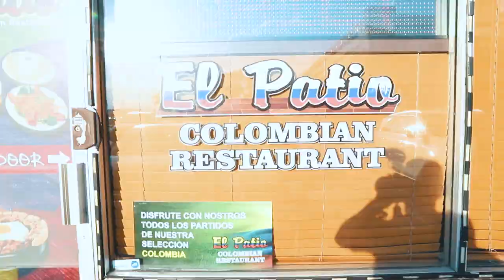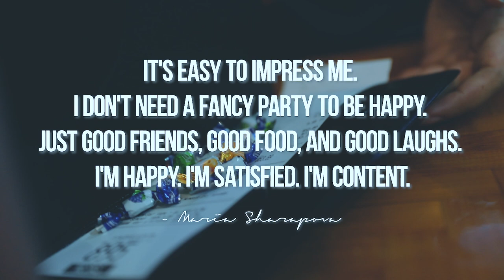Colombian Food w Colombian Friends (S2.EP.015)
SHADELIFE . Season2 . Episode 015

Double Date ! Eating Colombian Food w our Colombian Friends at El Patio.

Intro Filmed by Juan Camilo
VLOG Produced and Filmed by BbBbFam
Edited by SHADELIFE

Tech & Gear
- Canon 6D Mark II
- IPHONE 7PLUS
- MacbookPro
- Adobe CC
- Made with Passion, Patience & Persistence